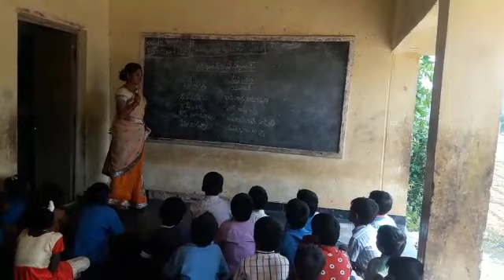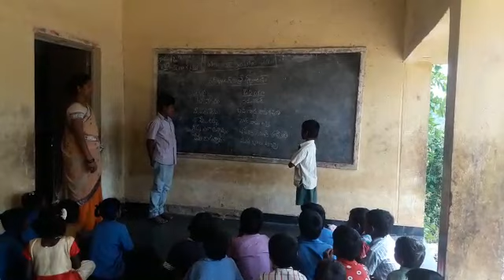Mpps kousiganipalli,kangundi post,kuppam mandal,chittoor District,Andhra pradesh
Bhashasangam odia language